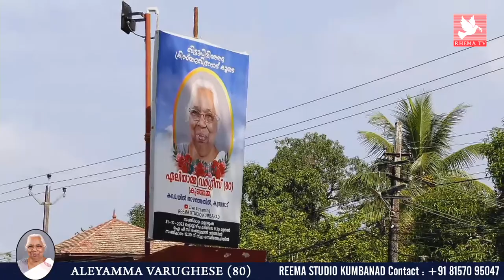Funeral Service Live Web Cast Of Mrs Aleyamma Varughese (80) On 31 - 10 - 2023 - 08:00 am IST